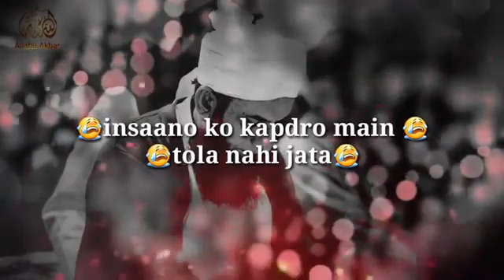Emotional bayan by Mulana Tariq jameel